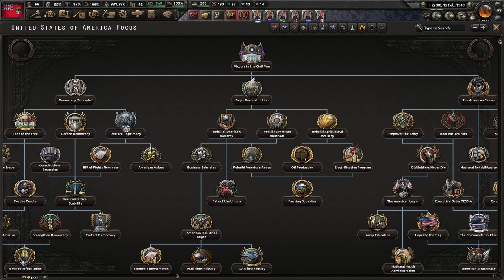[5] HoI4 Kaiserreich Multi: Entente - Proces Jednoczenia Indii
Ten film odnajdziesz wyszukując:
Hearts of Iron 4 Kaiserreich Entente PL
Hearts of Iron IV Kaiserreich Kanada Gameplay
Hearts of Iron IV Kaiserreich Wielka Brytania Let's Play